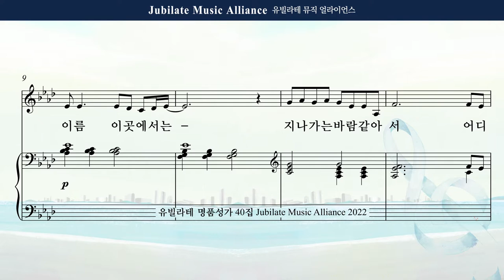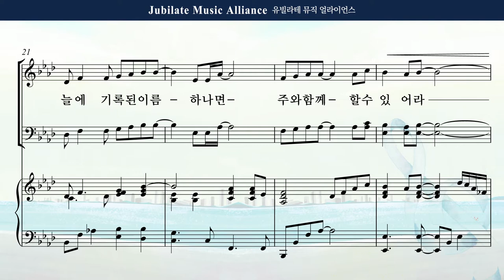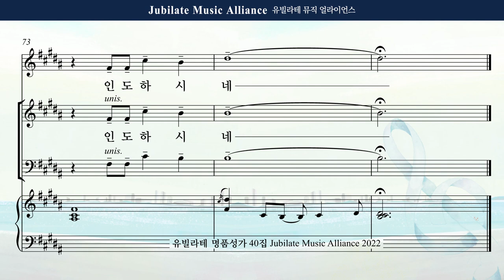[유빌라테 40집] 26. 김수진 - 하늘에 기록된 이름 Soprano